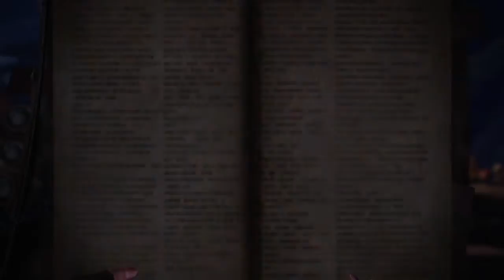Monster Hunter World - Part 16: Worst Plan Ever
Going after Zorah, but it doesn't go so well...